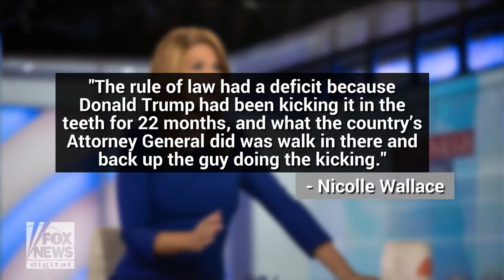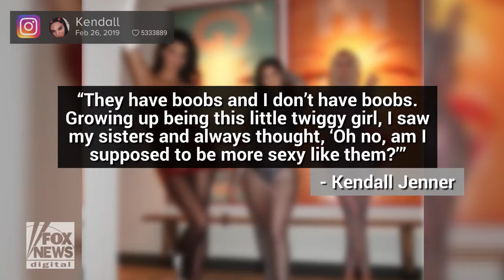Flash top headlines for April 18